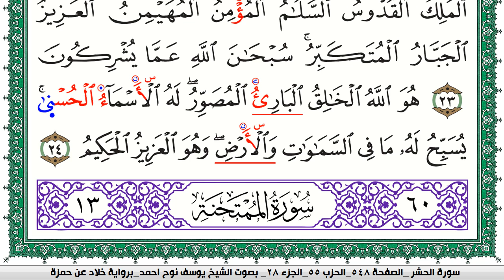سورة الحشر مكتوبة يوسف نوح احمد برواية خلاد عن حمزة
moslim,
muslim,
moslem
الاسلام,
اسلام,
المسلمات,
المسلمين,
المسلمون,
مسلم,
i am muslim,
muslim,